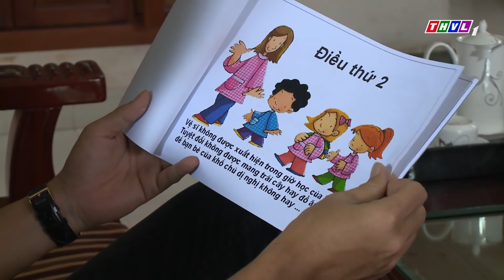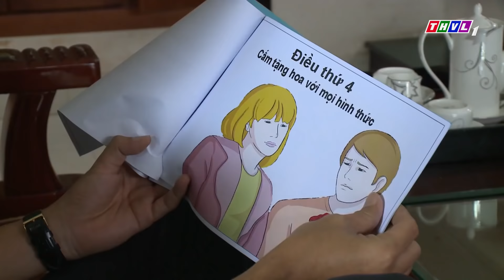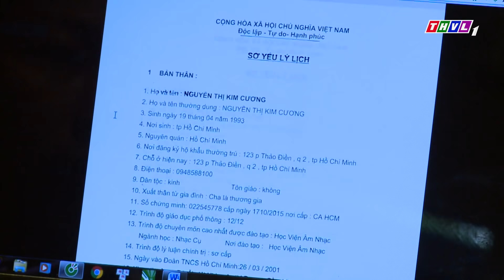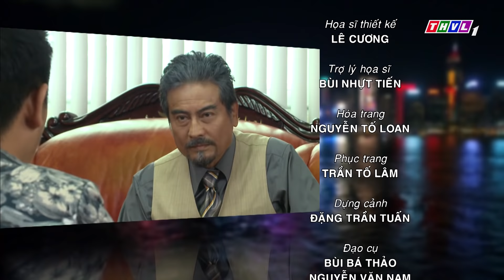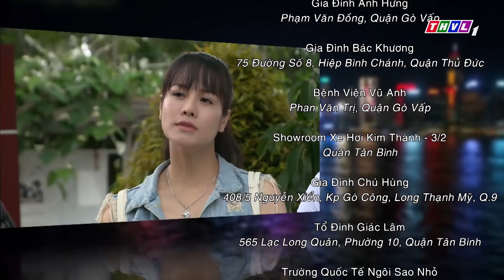THVL | Con gái bố già - Tập 24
Là một tác phẩm của đạo diễn Nguyễn Phương Điền, bộ phim xoay quanh thế giới đằng sau cuộc sống giàu sang của con gái vị bố già đang sở hữu viên kim cương xanh huyền thoại.
Với dàn diễn viên thực lực của màn ảnh Việt như: Nhật Kim Anh, Võ Hiệp, Thân Thúy Hà, Lâm Minh Thắng, Minh Luân, Thanh Bình… bộ phim "Con gái bố già" sẽ được phát sóng lúc 20h từ Thứ Hai đến Thứ Bảy trên THVL1, bắt đầu từ ngày 5/10/2018.